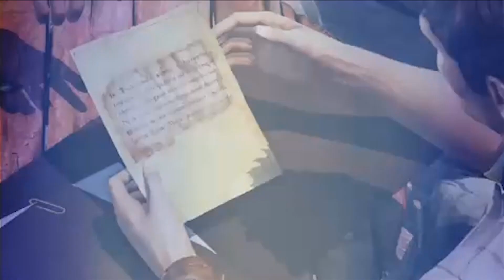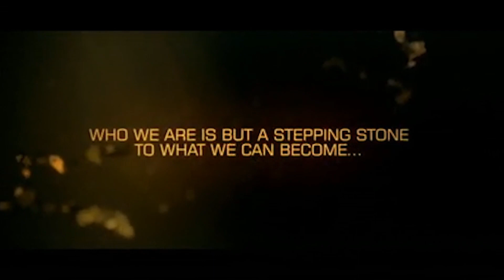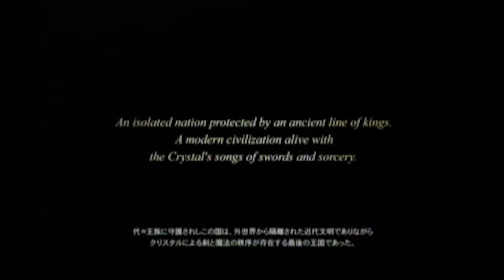Curtis's Top 5 Trailers This Gen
We all love watching the latest trailers of the games we're anticipating. Some are monumental, others are quick teasers with nothing but a name. Curtis Stone scours through 6+ years of teasers and trailers to bring you his top 5 of this generation.

Let us know what your preferred trailer from this gen was, and maybe we'll do a user-picked top 5!